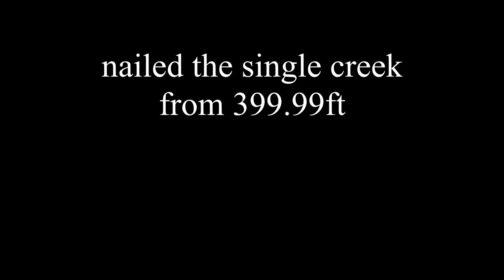thx 3d failsafe